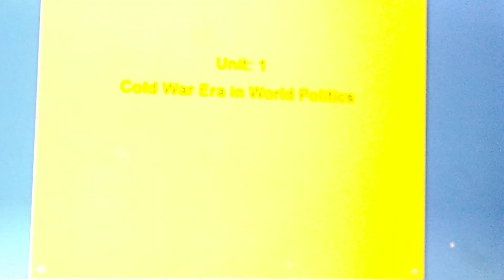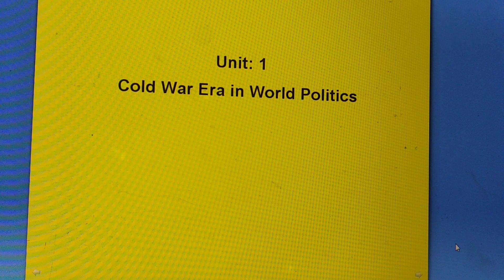Political Science/Class 12th/Lecture 2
What is Cold War? Causes of Cold War#ncert lucypandy#2022